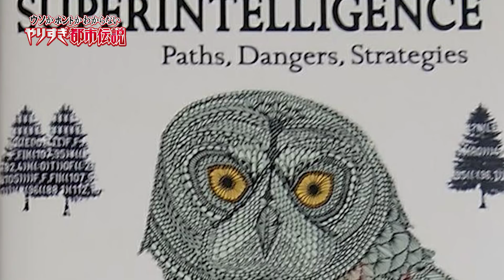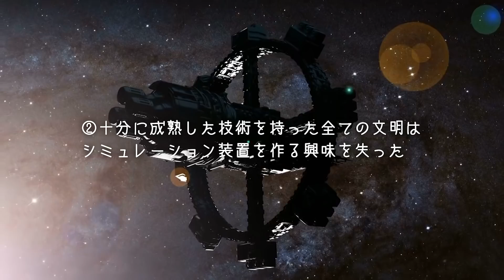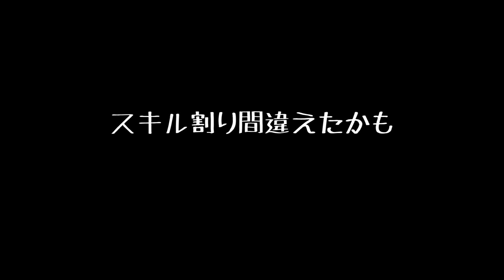もしこの世が仮想現実だったら…【都市伝説】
この世がVRの世界だとするシミュレーション仮説。もしそれが本当だと認められた場合、この世を支配する者が世界を終わらし、現実が一瞬にして消滅する可能性があるのだ。

Video blocks and more...